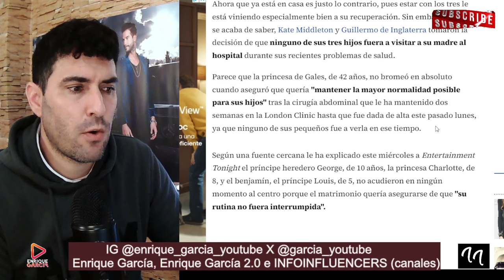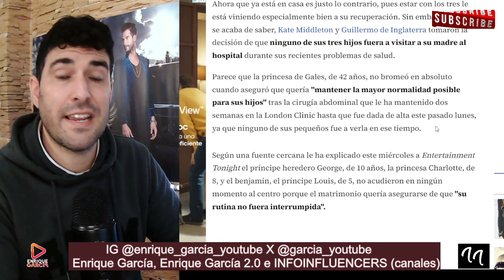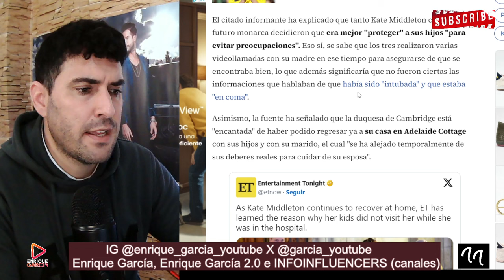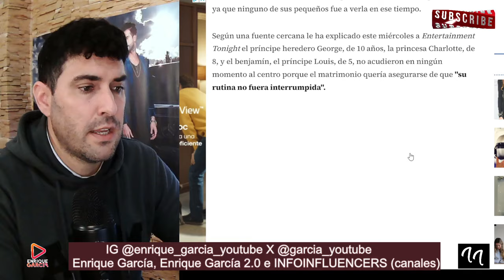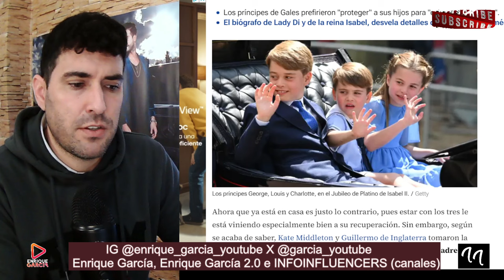DESMIENTEN EL COMA INDUCIDO DE KATE MIDDLETON Y CONCHA CALLEJA PUEDE SER DEMANDADA